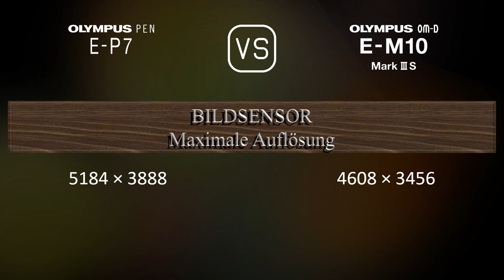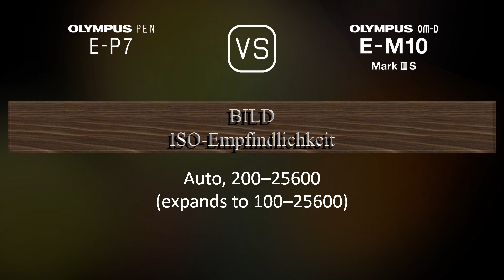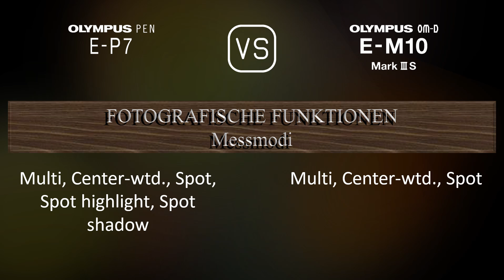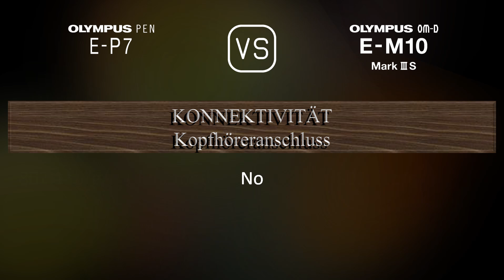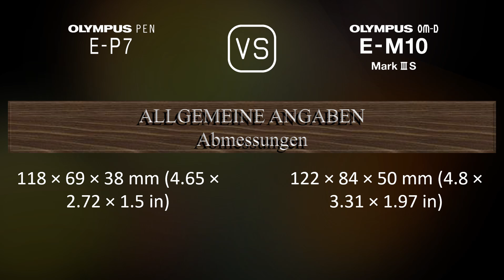Olympus PEN E-P7 vs. Olympus OM-D E-M10 Mark III S: Ein Vergleich der technischen Daten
Dieses Video gibt einen Überblick über die Olympus PEN E-P7 und die Olympus OM-D E-M10 Mark III S in einem parallelen Technikdatenvergleich (comparison of specifications). Vielen Dank fürs Zuschauen.

00:25 EINFÜHRUNG
00:33 KAMERAGEHÄUSE
00:40 BILDSENSOR
01:01 BILD
01:16 OPTIK & FOKUS
01:41 BILDSCHIRM
01:58 SUCHER
02:13 FOTOGRAFISCHE FUNKTIONEN
03:06 VIDEOGRAFISCHE FUNKTIONEN
03:20 SPEICHERUNG
03:24 KONNEKTIVITÄT
03:49 ALLGEMEINE ANGABEN
04:07 SONSTIGE FUNKTIONEN